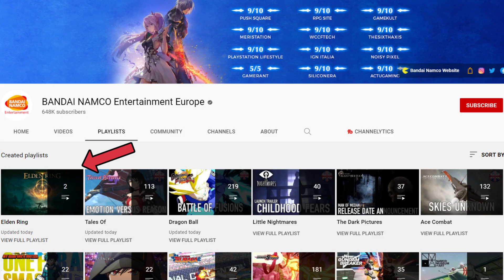ELDEN RING News - Update on Gameplay Trailer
Praise Hidetaka Miyazaki, George RR Martin, FromSoftware and Geoff Keighley for giving us an Epic Gameplay Trailer. Praise Vaatividya, Elden Ring News for bringing us Insightful Lore. Praise the Sun for keeping us Alive.

Elden Ring Release Date Countdown - 133 Days Remaining